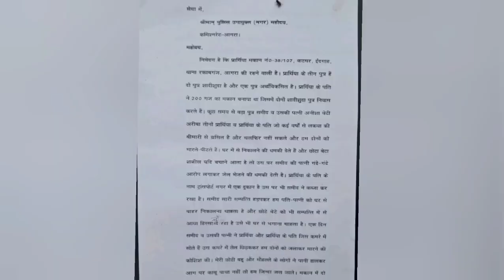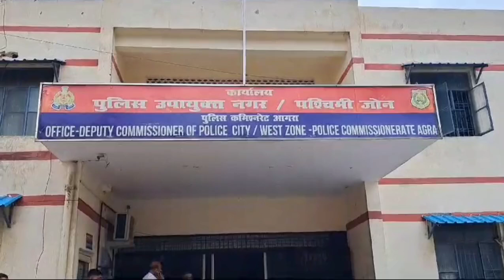संपत्ति के लिए बड़ा बेटा और उसकी पत्नी बुजुर्ग मां बाप पर करती है ऐसा जुल्म की दर्द सुनकर......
Agra. एक बुजुर्ग मां ने ये कभी नहीं सोचा था कि जिस बेटे को वह 9 महीने अपने गर्भ में पाल रही है। उसके पैदा होने पर पिता ने दुगनी खुशी मनाई हो और उसे अपने हाथों की उंगली पड़कर चलना सिखाया हो वही बेटा बुढ़ापे में उनकी लाठी बनने के बजाय बहू के साथ मिलकर संपत्ति के लिए उन पर अत्याचार करेगा। कुछ ऐसा ही दर्द लेकर एक बुजुर्ग दंपति अपने बेटे से सुरक्षा की गुहार लेकर डीसीपी सिटी कार्यालय जिला मुख्यालय पहुंचा था। इस बुजुर्ग दंपति ने डीपी सिटी सूरज राय से मुलाकात की और अपना दर्द उन्हें बताया डीसीपी सिटी ने तुरंत इस मामले में कार्रवाई करने की निर्देश दिए।

डीपी सिटी कार्यालय के बाहर खड़ी बुजुर्ग महिला का नाम बानो है तो वहीं एक युवक के गोद में हजो बुजुर्ग दिखाई दे रहा है वह इस बुजुर्ग महिला का पति है। बुजुर्ग दंपति थाना रकाबगंज क्षेत्र  के इदगाह कटघर का रहने वाला है। पति पत्नी अपने ही दो बेटे और बहु की शिकायत लेकर जिला मुख्यालय पहुंचे। बुजुर्ग दंपत्ति अपने ही बेटों के जुल्म की दास्तां बयान करते हुए भावुक हो गए।पीड़ित बानो ने अपने पति जमील उर्फ मुन्ना के साथ डीसीपी सिटी सूरज राय से मुलाकात की और अपने ऊपर हो रहे जुल्म के बारे में बताया। पीड़ित ने बताया कि उसके बेटे उसे घर से बाहर निकाल देते हैं और उनकी संपत्ति पर भी कब्जा कर कर रहे हैं। बुजुर्ग दंपत्ति का दर्द सुनकर डीपी सिटी ने रकाबगंज थाना पुलिस को कार्रवाई करने के निर्देश दिए हैं।

बनो का कहना है कि उम्र के इस पड़ाव पर आकर वो अपनी रोजी-रोटी के लिए कुछ कर नहीं सकते ऐसे में इनके बड़े बेटे को बुढ़ापे की लाठी बनना था लेकिन बहू के साथ मिलकर संपत्ति के लिए उसने अत्याचार शुरू कर दिया। उसके पति लंबे समय से लकवा से ग्रस्त हैं। इसलिए छोटा बेटा उनकी मदद कर देता है लेकिन इस पर बड़े बेटे की बहु उन पर और उनके छोटे बेटे पर अश्लील आरोप लगाती है। बड़े बेटे और बहू की चलती है उनका जीना दुश्वार हो गया है।